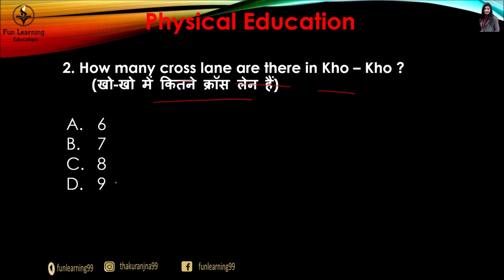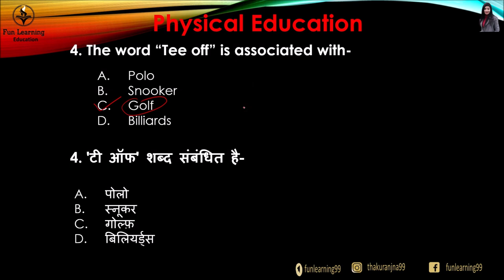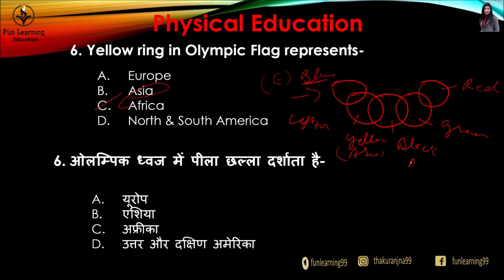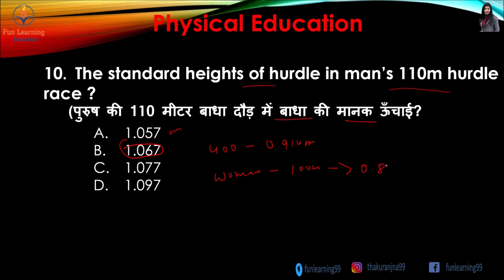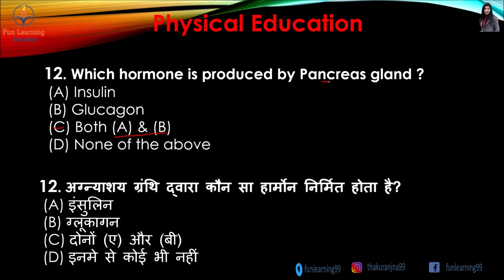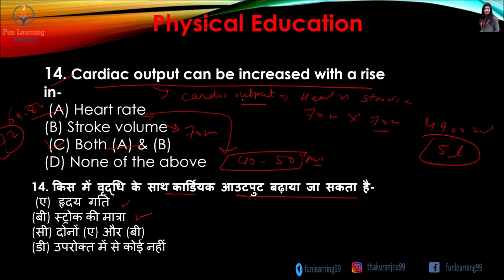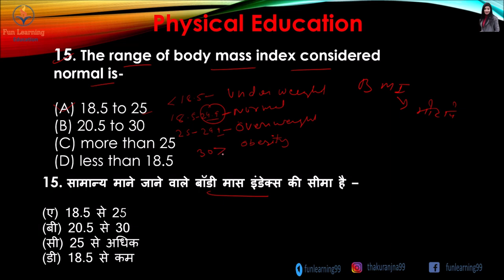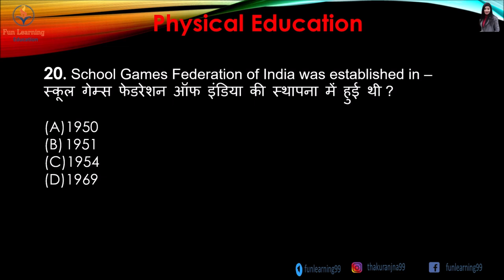Physical Education Important MCQ With Answer | Previous year Question Answer| Part-1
Hello Friends
Here, I am  going to start Physical Education  MCQs Series for All Physical Education competitive exams.

(​English medium )